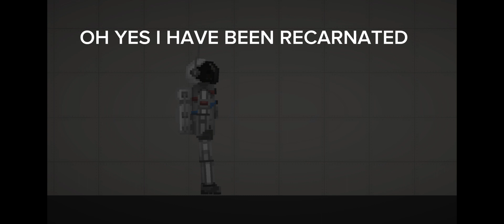Just a Normal House Part 1